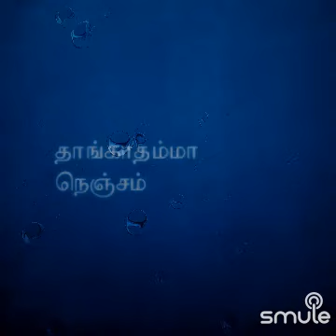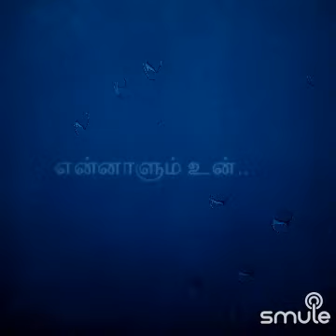நிலாவே வா -Dr Neelakandan+Revathi